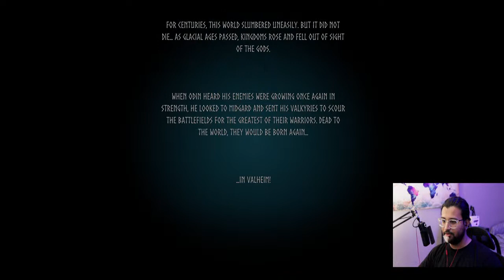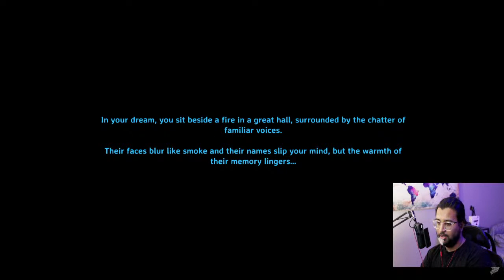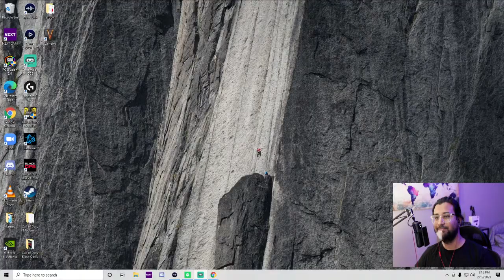Get in here!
Different kinda game today

Monthly Top Star Senders
Eric Fernandez - 100⭐
James Kervin Patricio - 30 ⭐
Jorge Luna - 20⭐